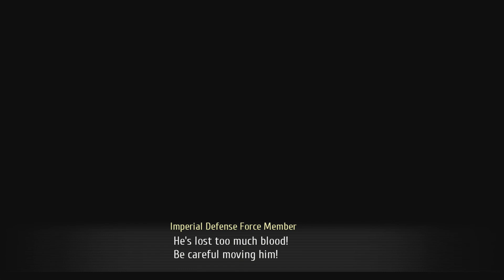Trails of Cold Steel 3 #166 Die Wahrheit hinter Reans Narbe [Deutsch/Blind]